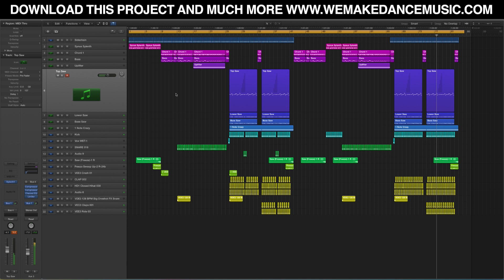Logic Pro X Template - Kiss (Big Room Progressive)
Description:

It’s got a little Calvin Harris, a little Deadmau5 and a whole lot of DOPENESS. This could possibly be the hottest template we’ve had on the site. It hits hard. It rattles you to the core. Deep bass, a sick drop and that ‘it-factor.’ We challenge you to listen to this without fist-pumping.

Template Specs:

    24 MIDI channels
    12 synths channels
    4 send buses
    1 side-chain drum channel
    Download size: 9MB
    Instant download How to sound like :